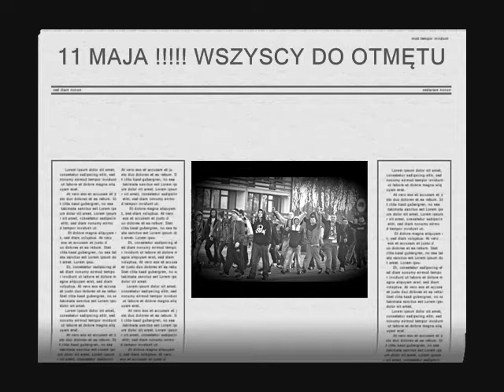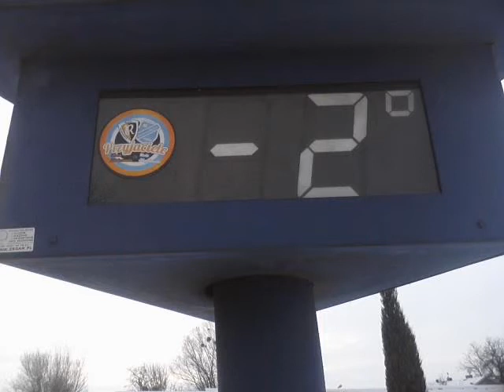Zapowiedź 11.05.2013 OTMĘT vs UNIA KRAPKOWICE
Bez spiny panowie, to tylko zapowiedź !
CAŁA UNIA IDZIE DO OTMĘTU !!
JEDNO MIASTO !!